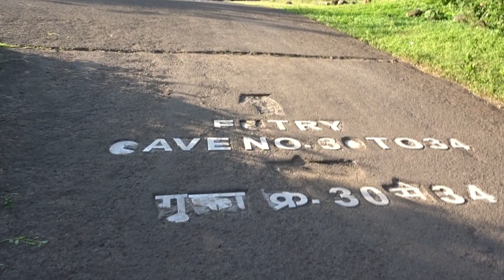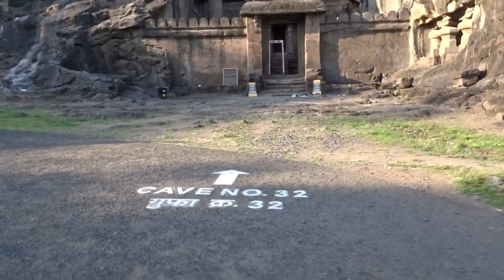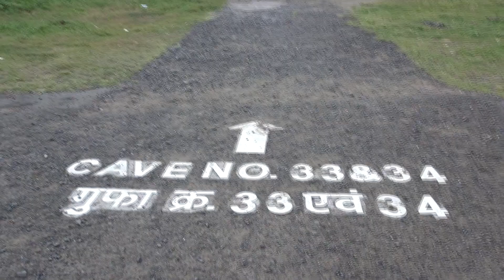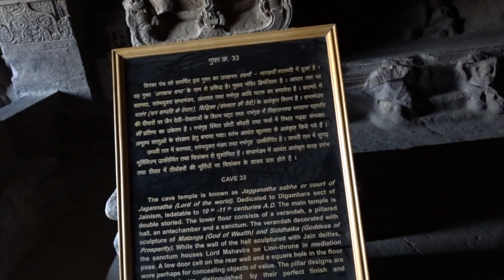JAIN TEMPLES @ ELLORA CAVES // UNESCO World heritage site// Aurangabad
Cave 30 -The Chhota Kailasha, or the little Kailasha, is so named due to the similarity of the carvings to those in the Kailasha temple.
Cave 31, consisting of four pillars, a small shrine a number of carvings, was not completed.
The Indra Sabha (Cave 32), excavated in the 9th century, is a two-storey cave with a monolithic shrine in its court.
The Jagannatha Sabha (Cave 33) is the second-largest Jain cave at Ellora and dates to the 9th century according to the inscriptions on the pillars. It is a two-storeyed cave with twelve massive pillars and elephant heads projecting towards a porch, all carved from a single rock.
Cave 34- This cave features a large seated Parshvanatha Jina with four camara attendants, two of whom hold fly-whisks and seemingly emerge from the back of the Jina's throne